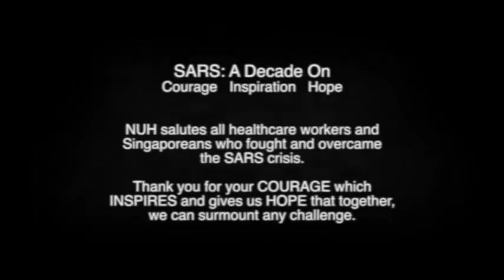SARS: A Decade On - Chooi Lai's story: Source of strength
SARS: A Decade On
Courage. Inspiration. Hope

NUH salutes all healthcare workers and Singaporeans who fought and overcame the SARS crisis. Thank you for your COURAGE which INSPIRES and gives us HOPE that together, we can surmount any challenge.

Chooi Lai was the only phlebotomist working at the designated SARS wards at NUH. She experienced grief and received a precious gift during that fateful time 10 years ago. This is what Chooi Lai remembers.

What do you remember? Share with us your experiences and talk about it on twitter